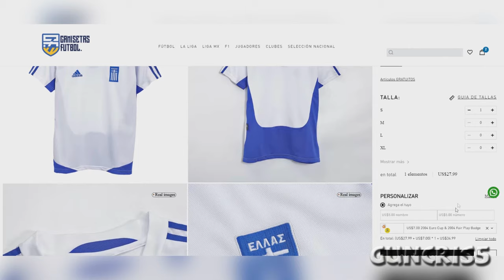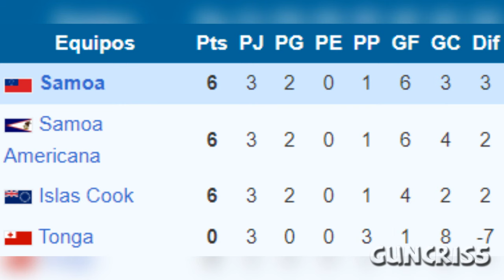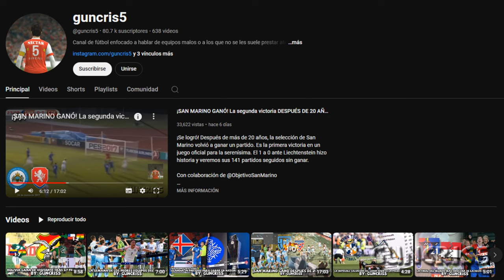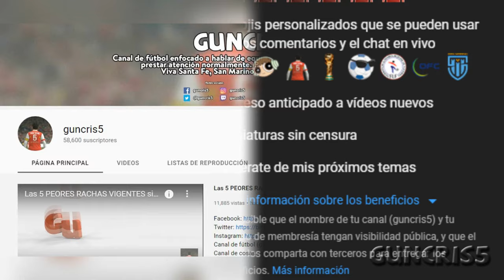Samoa Americana 🇦🇸 GANA UN PARTIDO TRAS 9 AÑOS después de ser eliminada rumbo al MUNDIAL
La selección de Samoa Americana, famosa por palizas extremas como el infame 31 a 0 en 2001, fue eliminada en el camino de la OFC para el mundial de 2026, y al partido siguiente ante Islas Cook ganaron un juego después de 9 años, desde 2015.

Cook Islands v American Samoa | Friendly Match | OFC Qualifiers | FIFA World Cup 26™ | Live Stream | Full Match Replay